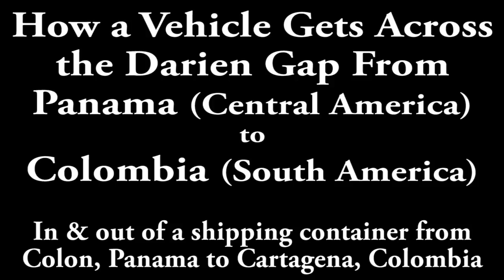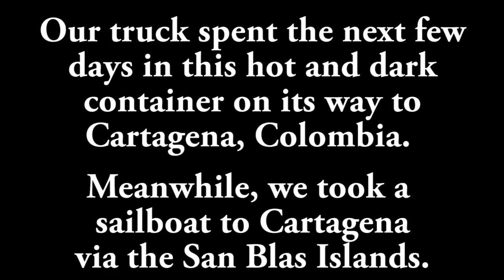Shipping our Truck from Panama to Colombia Around the Darien Gap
Watch the white-knuckle process of loading our Chevy Silverado into a shipping container for the journey from Panama to Colombia around the roadless Darien Gap so our road trip along the PanAmerican Highway can continue south.

Find out why and exactly HOW we did this in this extremely detailed post about shipping a vehicle between Panama and Colombia on our Trans-Americas Journey travel blog